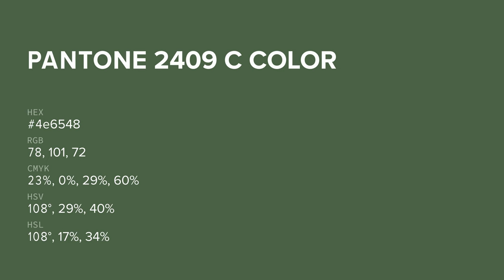color 4e6548 hex color - Green color - Warm color 4e6548